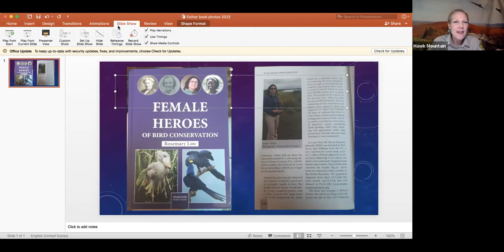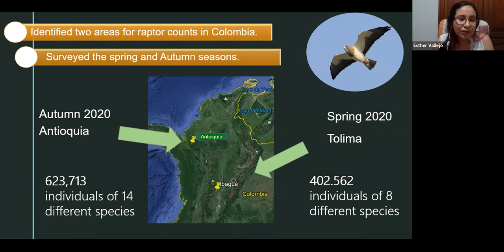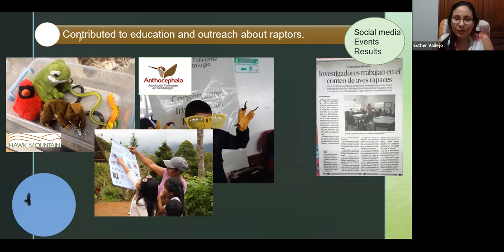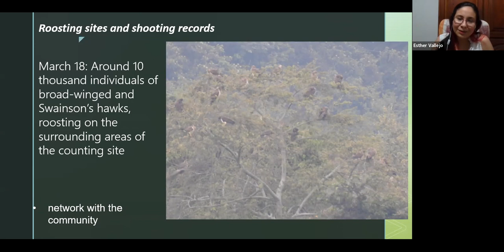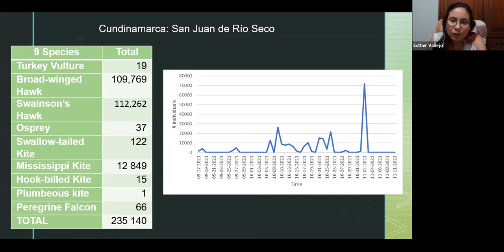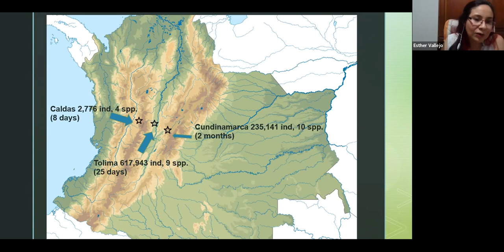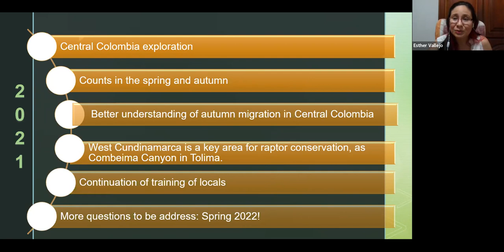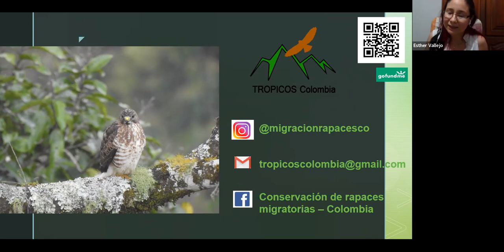Raptor Migration in Colombia: Findings and Challenges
In this virtual program, Esther Vallejo, Autumn 2019 Hawk Mountain Conservation Science Trainee, coordinator of the Conserving Migrating Raptors - Colombia project, and founder of TROPICOS Colombia, will share highlights from the past two years of her recently established raptor migration count site in Tolima, Colombia.